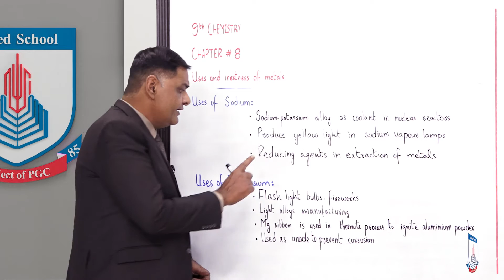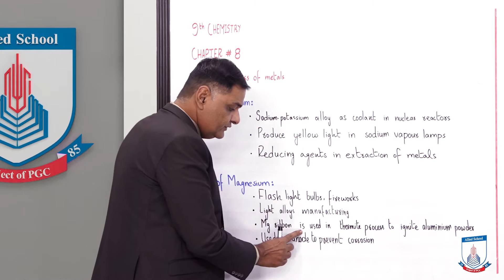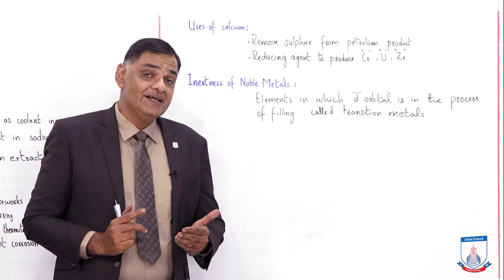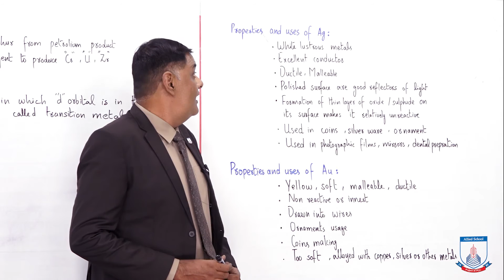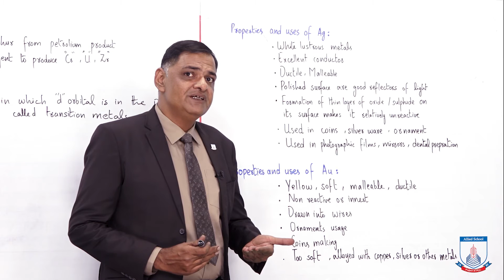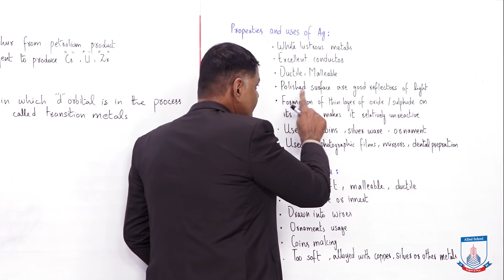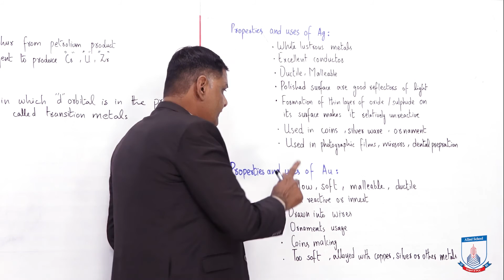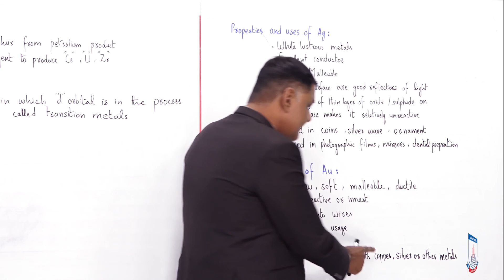Class 9 - Chemistry - Chapter 8 - Lecture 03 - Uses of Inertness of Metals - Allied Schools